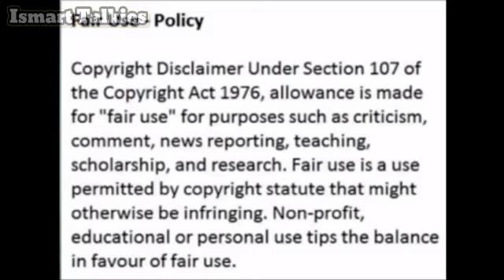24 years of Pawanism| Pawan Kalyan upcoming projects| Power Star Career Spl | Ismart Talkies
Hello Friends,

IsmartTalkies is presenting 24 years of Pawanism as well as Pawan Kalyan`s upcoming projects.